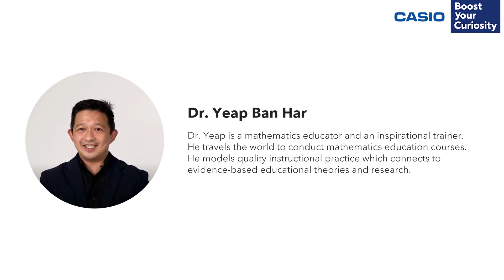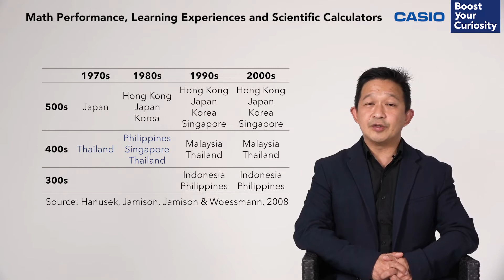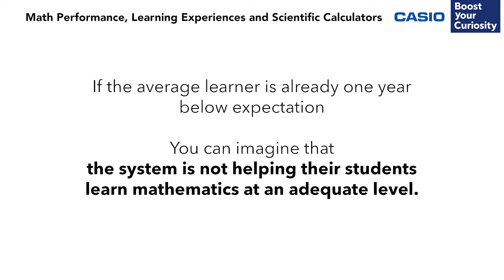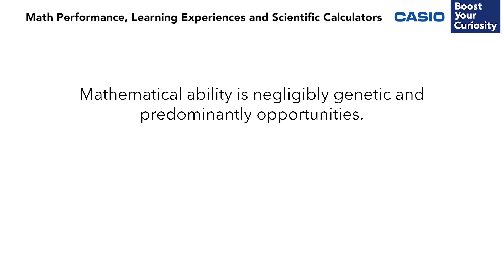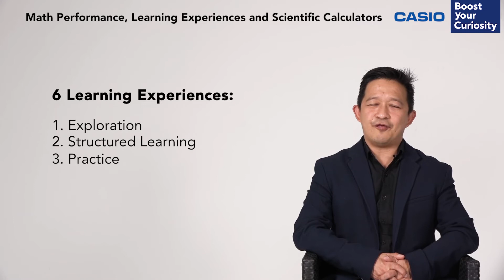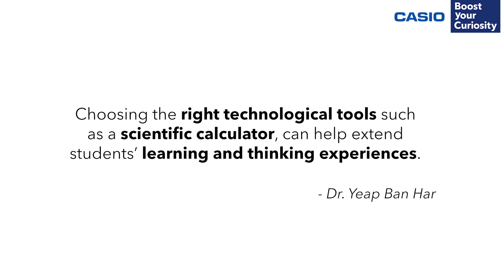Math Performance, Learning Experiences and Scientific Calculators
Ever wondered why learning Math used to be tough for many students particularly in Southeast Asia?  Explore the historical learning gaps that existed in Southeast Asian countries in the 60s, 70s, and 80s compared to East Asian nations. This video explores this intriguing question, shedding light on historical struggles and key reasons behind these challenges.

Discover the three primary factors that impede mathematical learning. But it's not all doom and gloom! Discover the powerful strategies and tools that can turn the tide. We'll delve into effective learning experiences, the importance of understanding over memorization, and the role of tech tools in learning. Whether you're a Math teacher, or just curious about Math education, this video shares insights that could change the way you see Math education.

About Dr. Yeap Ban Har
Dr. Yeap is a mathematics educator, world-leading expert in professional development and inspirational trainer. He travels the world to conduct mathematics education courses. He models quality instructional practice which connects to evidence-based educational theories and research.